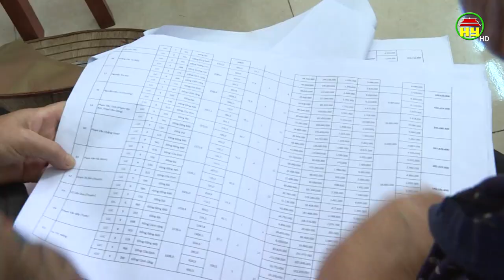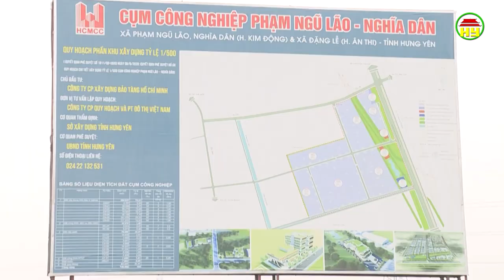Đồng thuần giải phóng mặt bằng cụm công nghiệp Nghĩa Dân – Phạm Ngũ Lão